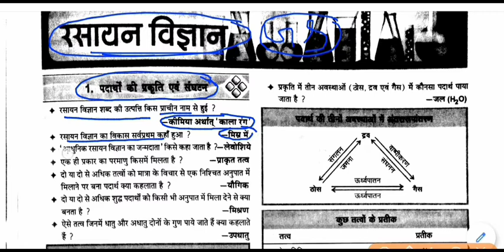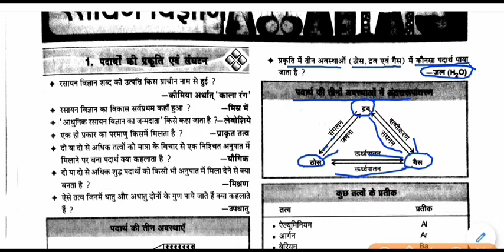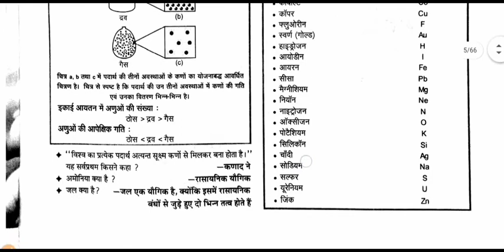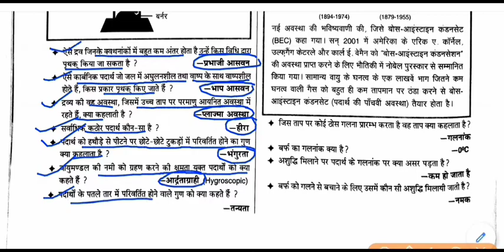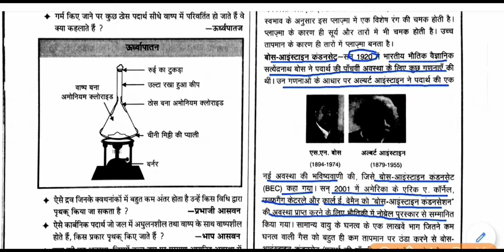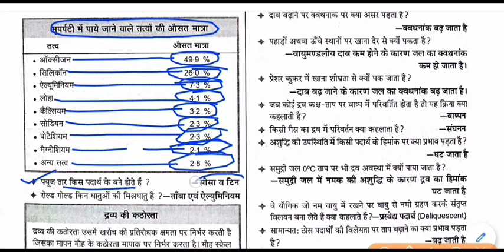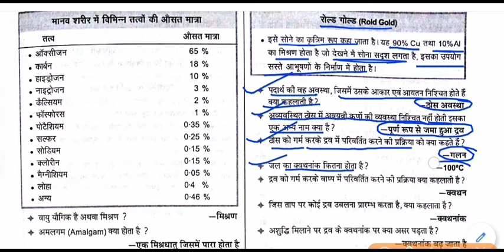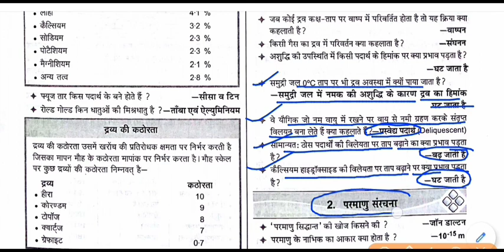chemistry gk - पदार्थों की प्रकृति एवं संघटन || Nature and composition of substances